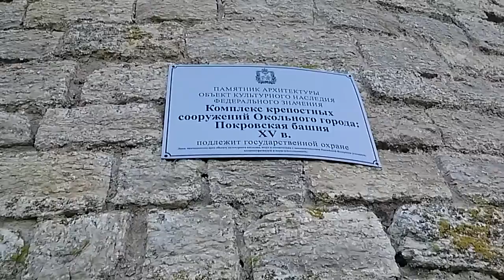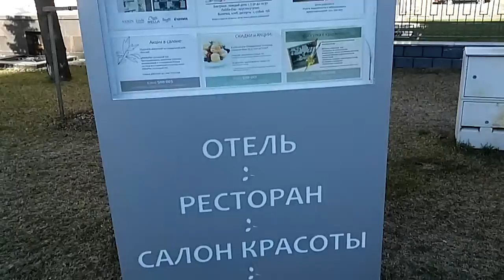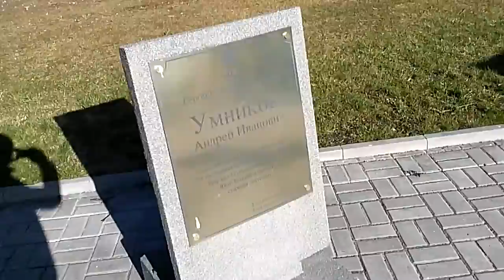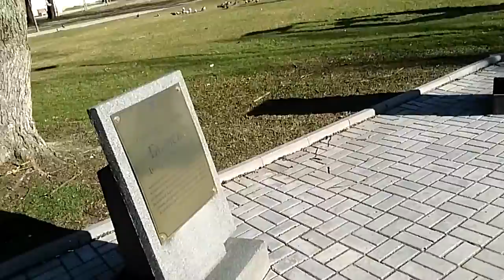Город Псков крепости и башни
Крепости и башни